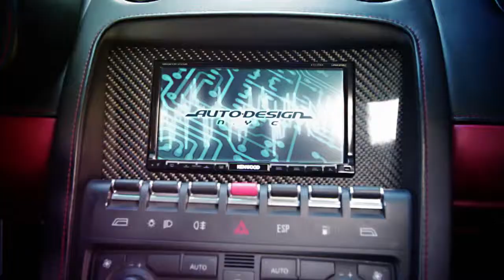AutoDesignNYC.com - Intro Trailer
Pixel Mobb & Chino Designs NYC recently got the chance to create a web/TV commercial for high end auto customization masters Auto Design in NYC. Shot with DSLRs by Chino Designs NYC & Pixel Mobb. Finished...